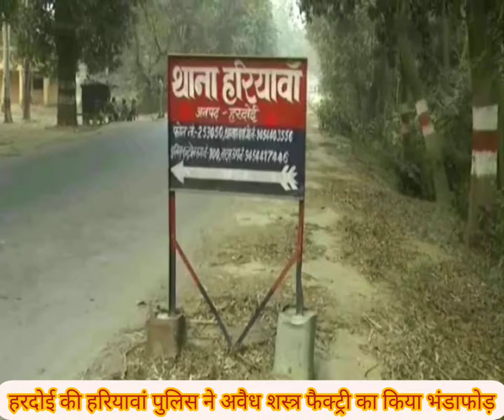पुलिस ने किया अवैध शस्त्र फैक्ट्री का भंडाफोड़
पुलिस ने किया असला फैक्ट्री का भंडाफोड़